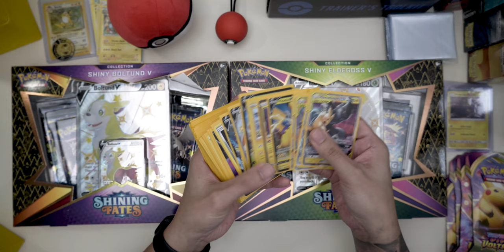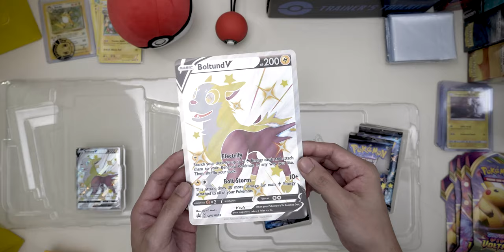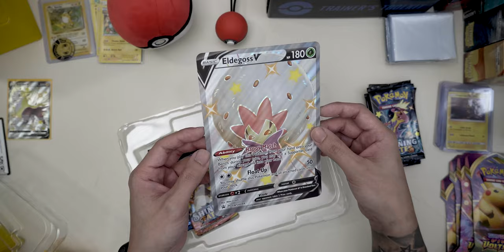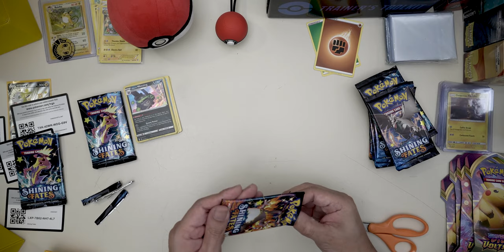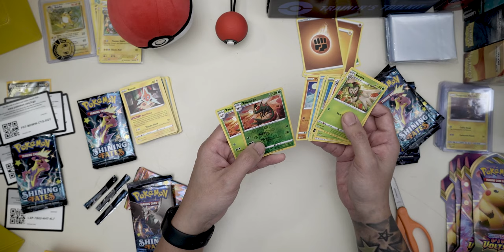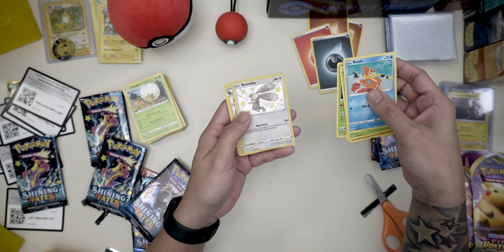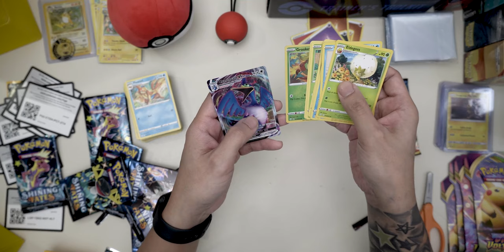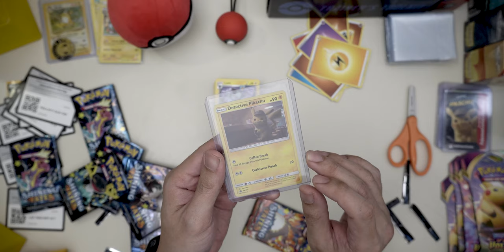Boltund V and Eldegoss V Shining Fates Pokémon TCG Unboxing!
Nothing too exciting after 5 minutes into the video. Just booster pack openings. You can skip lol